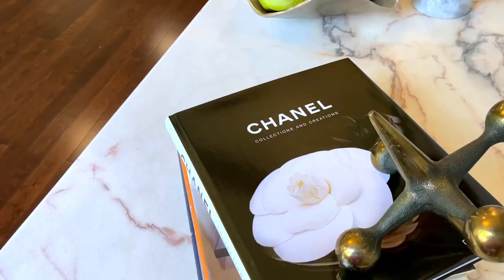8104 DUKIE AVE, DUNDALK MD 21222